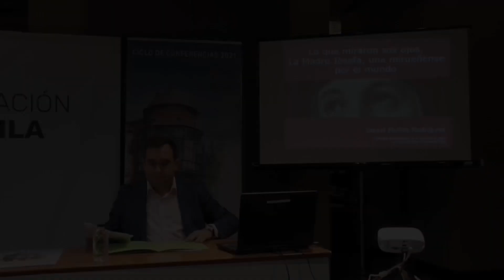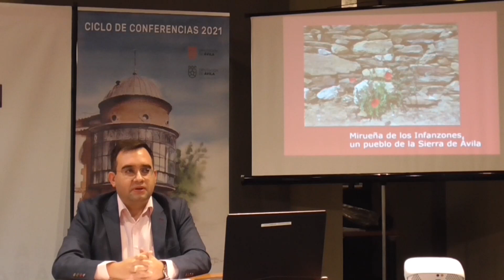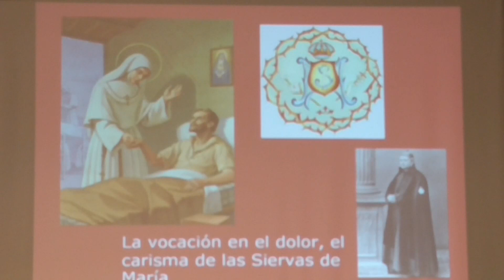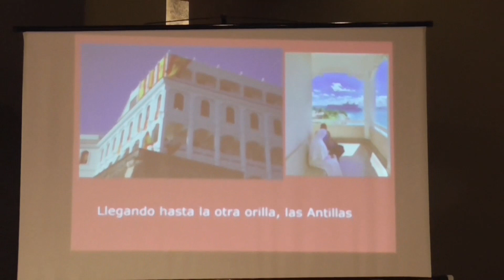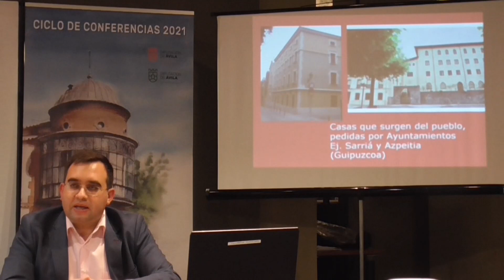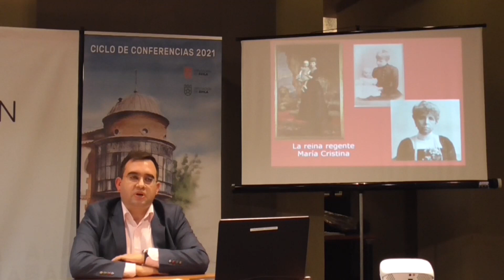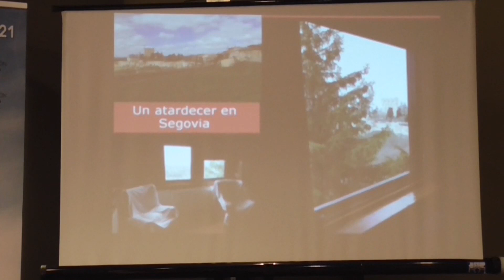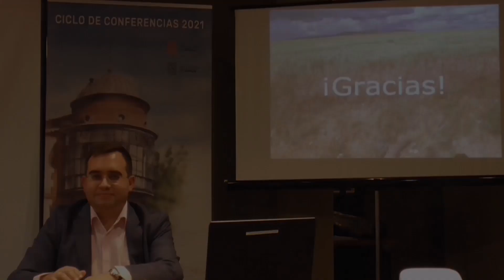Lo que miraron sus ojos. La Madre Josefa, una mirueñense por el mundo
00:00 Eduardo Duque Pindado (Diputado del Área de Cultura)
00:58 Ana M.ª Sabe Andreu (Subdirectora de la Institución Gran Duque de Alba)
03:29 Cartel de la conferencia
03:34 Conferencia de Israel Muñoz Rodríguez - Inicio
57:03 Preguntas del público

Israel Muñoz Rodríguez, Miembro Colaborador de la Sección de Arte de la Institución Gran Duque de Alba, nos ofrece la conferencia "Lo que miraron sus ojos. La Madre Josefa, una mirueñense por el mundo", llevada a cabo el 11 de octubre de 2021 en la Sala Central del Torreón de los Guzmanes.

Resumen: Nuestros pueblos guardan la memoria de personajes singulares, personas de origen humilde que llegaron a desarrollar una importante labor. Es el caso de la Madre Josefa, segunda superiora general de las Siervas de María. Esta mirueñense fue la continuadora de la obra iniciada por Santa María Soledad Torres Acosta y la encargada de expandir la nueva congregación por el mundo. Mediante esta charla se da a conocer la vida y la obra de la Madre Josefa a través de los escenarios en los que transcurrió su existencia y de algunas de las personas a las que conoció. Una forma dinámica de poner en valor a una abulense, hasta el momento bastante desconocida.